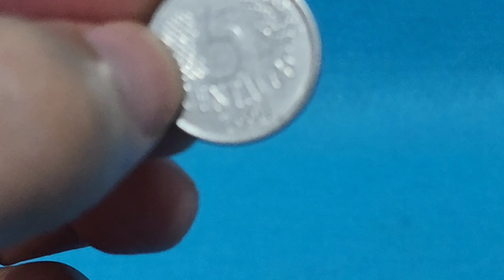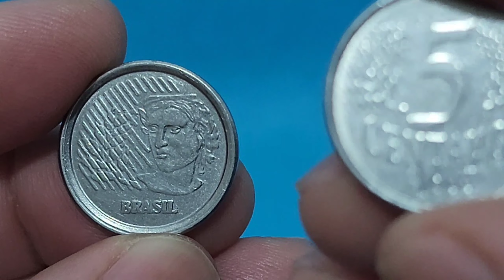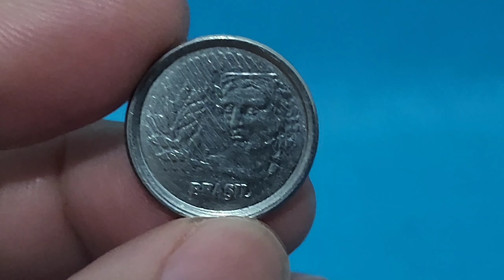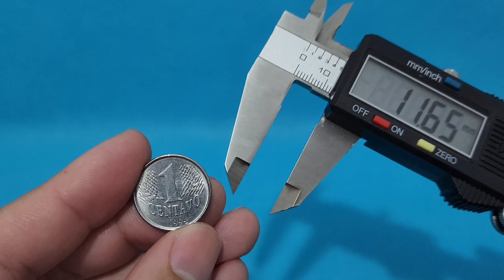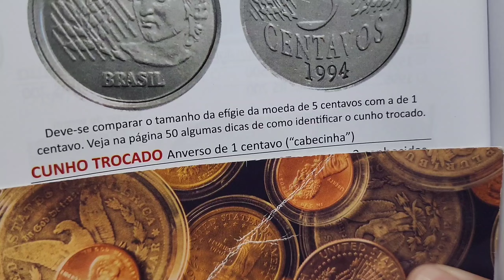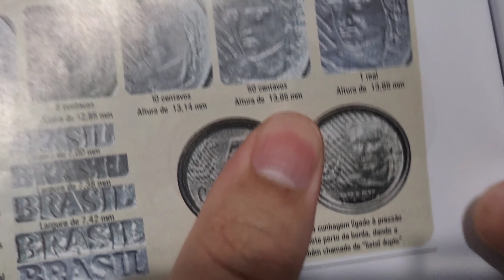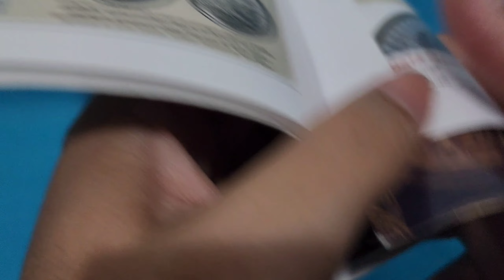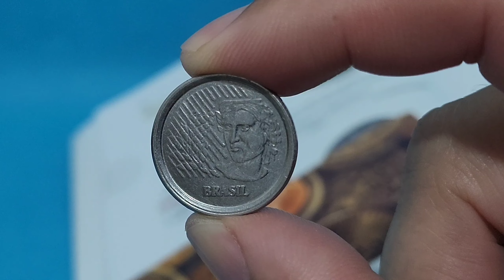COMO IDENTIFICAR A MOEDA DE 5 CENTAVOS CUNHO TROCADO - CABECINHA - VALOR 2022 - VOCÊ TEM UMA ?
MOEDA DE 5 CENTAVOS CUNHO TROCADO - CABECINHA